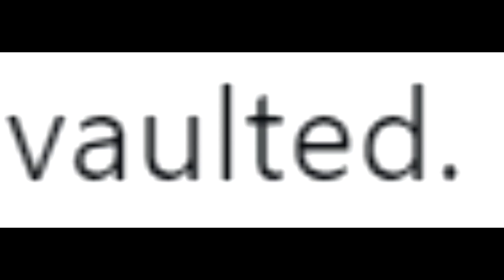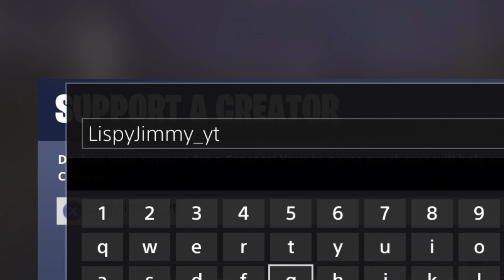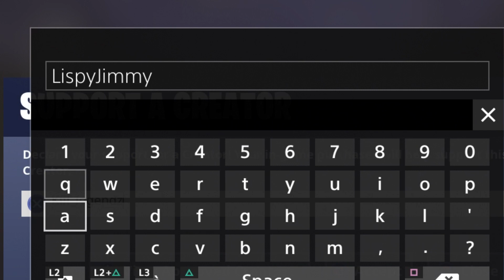Say Goodbye To Double Barrel In Fortnite..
In this fortnite video, we say goodbye to the double barrel in fortnite for the NEW pump shotgun in fortnite battle royale!

Use code "LispyJimmy_YT" in Fortnite Item Shop to support me as a creator!